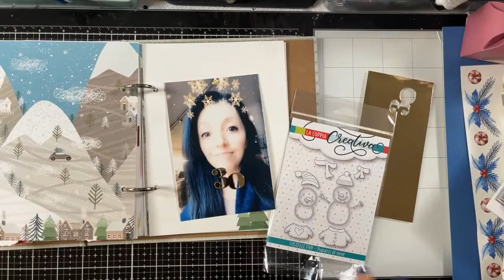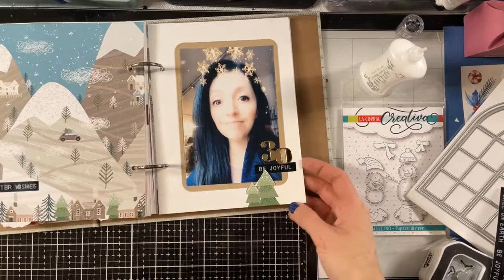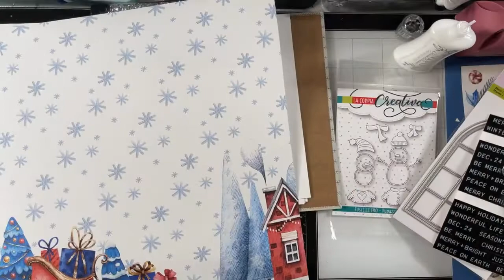December daily Live 30 dicembre 2021